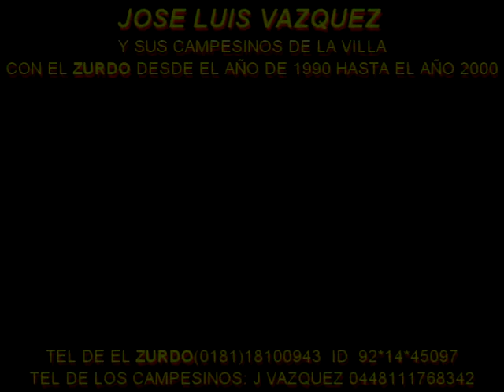PARA NO PENZAR EN TI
MIRA QUE BONITO JOSE LUIS VAZQUEZ LOS CAMPESINOS DE LA VILLA EL ZURDO